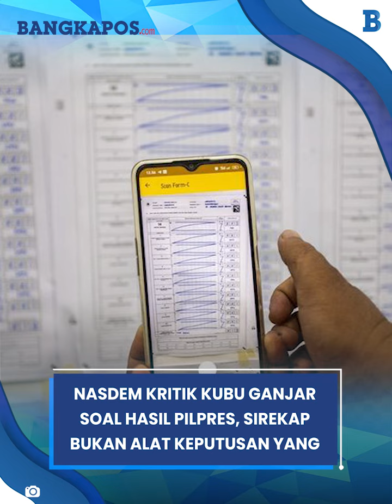Nasdem Kritik Kubu Ganjar Soal Hasil Pilpres, Sirekap Bukan Alat Keputusan yang Sah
BANGKAPOS.COM - Nasdem Kritik Kubu Ganjar Soal Hasil Pilpres, Sirekap Bukan Alat Keputusan yang Sah

Ahmad Ali, Wakil Ketua Umum Partai Nasdem menilai terlalu cepat untuk memprotes atas hasil Pilpres 2024.